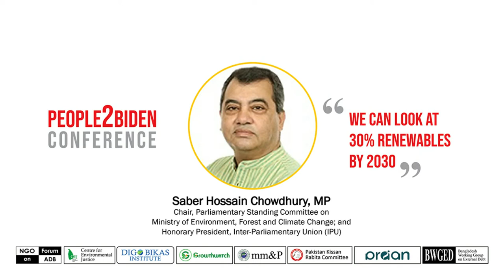Saber Hossain Chowdhury on Renewables